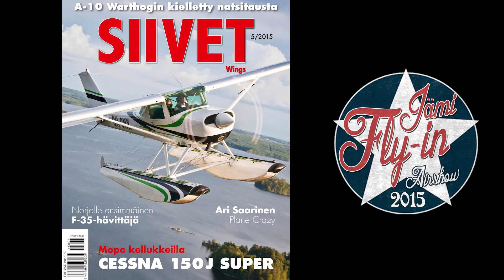Jämi Fly In 2015 - Klemm 35D landing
Jämi Fly In Airshow 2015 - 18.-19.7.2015
Jämijärvi, Finland

Klemm 35D
Bro Airshow